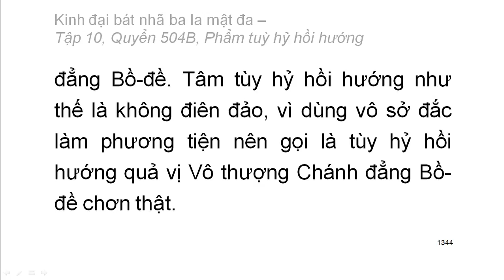600 quyển Kinh Đại Bát Nhã Ba La Mật Đa: Quyển .../600 (tiếp) (đọc lần 2) (rất hay)